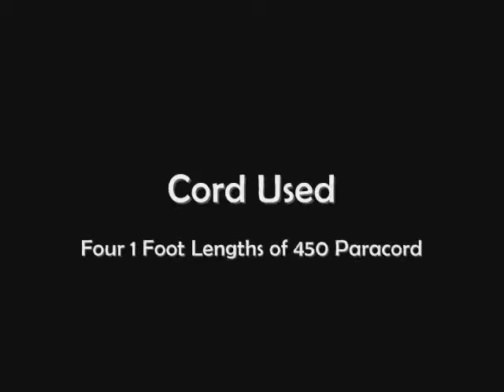How to Make Paracord Jellyfish Fobs by TIAT